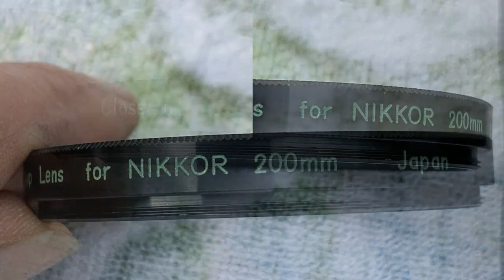Nikkor 200mm Close-Up Lens, Clean, With Storage Pouch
Wow picks! Choose your wows. 🐕
Nikkor 200mm Close-Up Lens, Clean, With Storage Pouch. Clean lens with no scratches, Includes leather storage pouch.